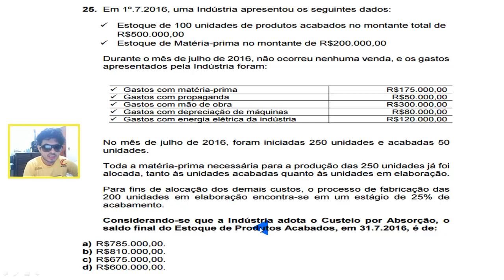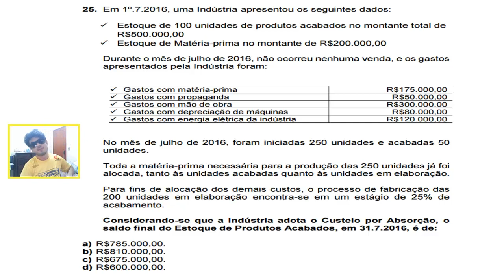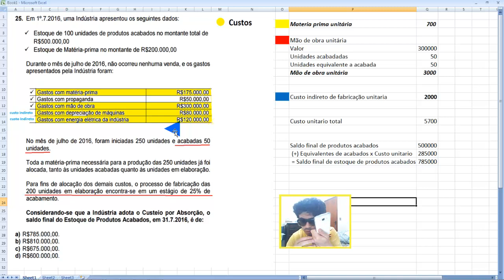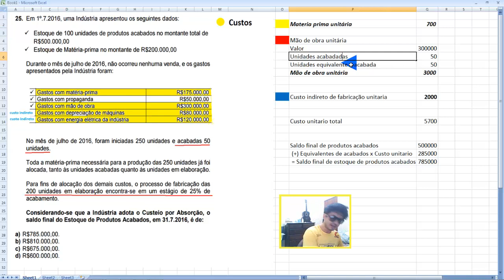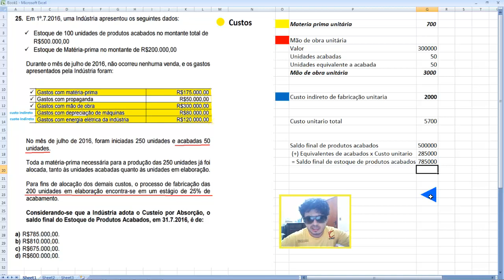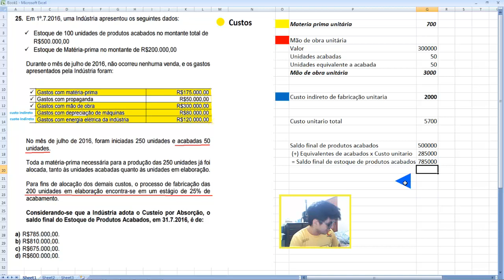Questão 25 - Exame de Suficiência 2016.2 - Contabilidade de custos Custeio por Absorção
25. Em 1º.7.2016, uma Indústria apresentou os seguintes dados:
 Estoque de 100 unidades de produtos acabados no montante total de
R$500.000,00
 Estoque de Matéria-prima no montante de R$200.000,00
Durante o mês de julho de 2016, não ocorreu nenhuma venda, e os gastos
apresentados pela Indústria foram:
 Gastos com matéria-prima R$175.000,00
 Gastos com propaganda R$50.000,00
 Gastos com mão de obra R$300.000,00
 Gastos com depreciação de máquinas R$80.000,00
 Gastos com energia elétrica da indústria R$120.000,00
No mês de julho de 2016, foram iniciadas 250 unidades e acabadas 50
unidades.
Toda a matéria-prima necessária para a produção das 250 unidades já foi
alocada, tanto às unidades acabadas quanto às unidades em elaboração.
Para fins de alocação dos demais custos, o processo de fabricação das
200 unidades em elaboração encontra-se em um estágio de 25% de
acabamento.
Considerando-se que a Indústria adota o Custeio por Absorção, o
saldo final do Estoque de Produtos Acabados, em 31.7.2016, é de:
a) R$785.000,00.
b) R$810.000,00.
c) R$675.000,00.
d) R$600.000,00.